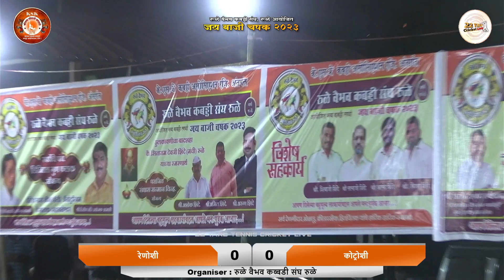HIGH VOLTAGE DRAMA 🔥🔥 || 5-5 RAID MATCH || CHATURBET vs LAMAJ || Jai Baji Chashak 2023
🔴 22 YARD TENNIS CRICKET LIVE 🔴

SACHIN SHINDE : 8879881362 ( WhatsApp Only )
PRATHAMESH SHINDE : 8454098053 ( WhatsApp Only )
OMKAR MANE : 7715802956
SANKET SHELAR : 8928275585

Any type of Event, Cricket/Kabaddi Tournament we live on YouTube as well as professional photography & videography will also done here !!

If you are new one on this channel, then don't forget to subscribe our channel & also press that bell 🔔 icon & select all to get our newly launched or live videos notifications firstly on your handset...